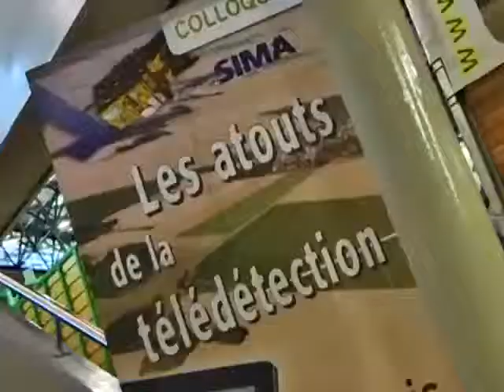Les intérêts de la Proxy Détection pour sélectionner les variétés de demain - ARVALIS-infos.fr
Philippe Burger, ingénieur à l'INRA, nous explique dans cet entretien le rôle et l'intérêt de la Proxy Détection pour la sélection de nouvelles variétés. Cet entretien a été réalisé durant la Journée "Les atouts de la télédétection" organisée par ARVALIS - Institut du végétal, lors du Salon de l'Agriculture.